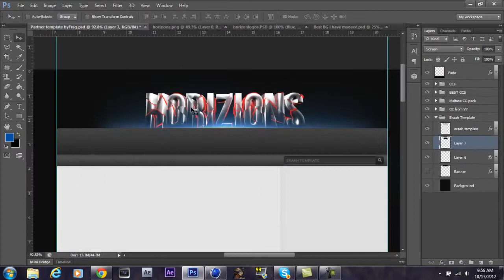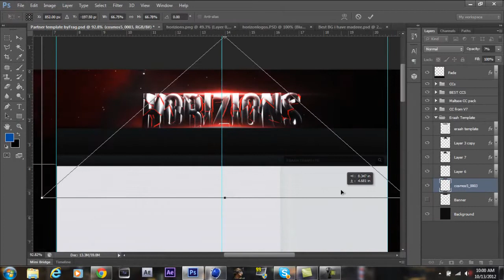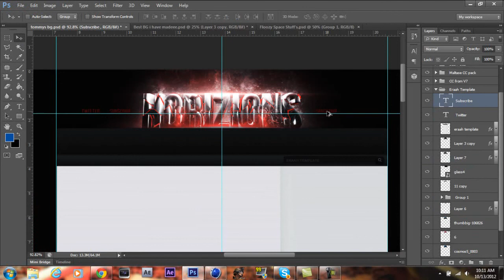Speedart #7 - HorizionsGaming Partner BG - TehFragTV